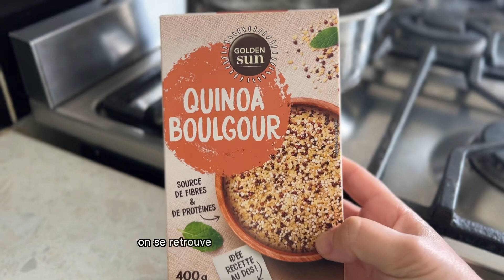Vide placards épisode 5:, boulgour bowl aux Légumes grillés & fêta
J’espère que cette Vidéo vous aura plu , dans ce cas n'hésitez pas a vous abonner à ma Chaîne pour encore plus de Recettes,d'Idées et de Tutos, c'est avec Grand Plaisir que je Partagerais avec vous Mes Coup de Cœurs Culinaires
N'oubliez pas .CUISINEZ AVEC VOTRE ♥️